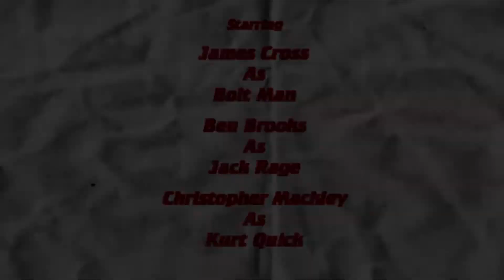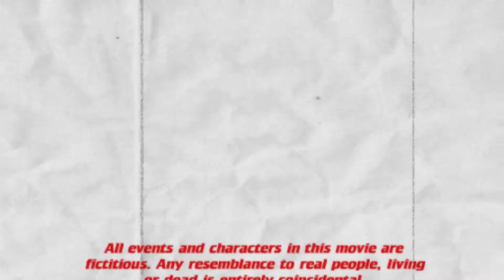Race Against Humanity: The Movie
We told you the movies were coming.
This is an action movie about bank robbers.
They go fast.